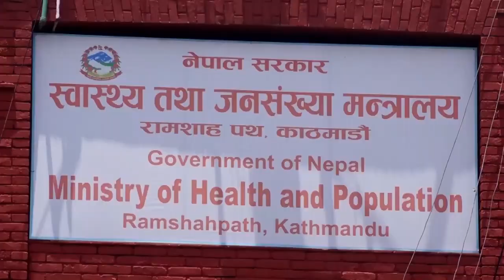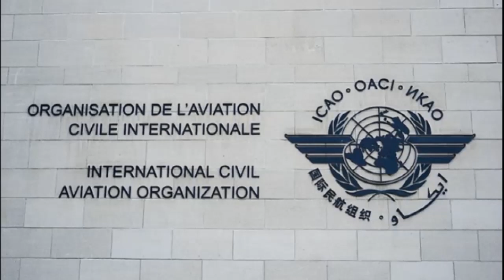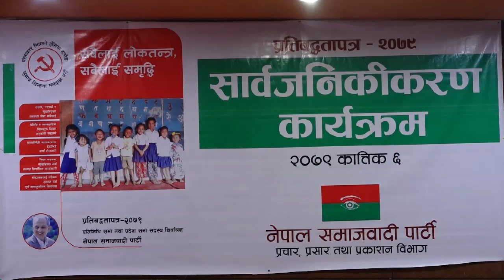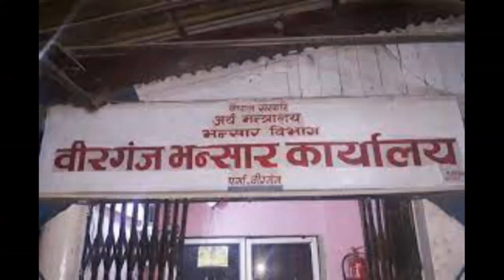23 OCT 2022 07 PM Janakpur news 2079 6 6 gate Birendra Raman